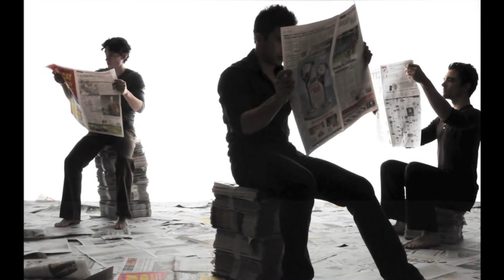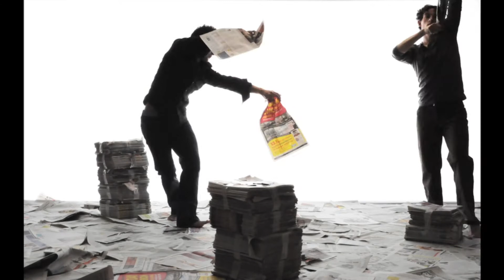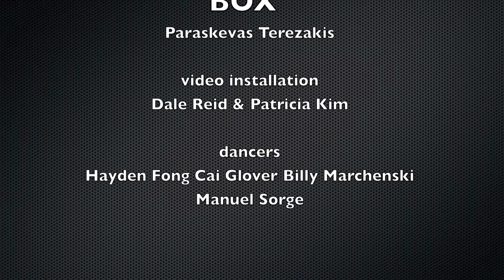BOX⁴ 1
The video installation piece for BOX⁴ a contemporary dance performance by Kinesis Dance somatheatro.  Choreography by Paraskevas Terezakis with dancers Hayden Fong, Cai Glover, Billy Marchenski and Manuel Sorge.  Video by Dale Reid and Patricia Kim.   BOX⁴ was performed at The Firehall Arts Centre October 2010.